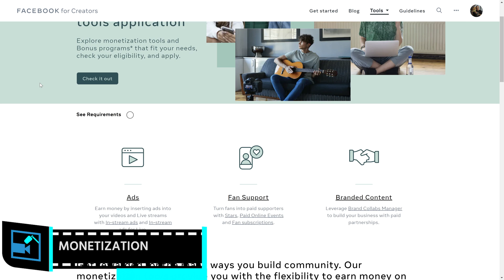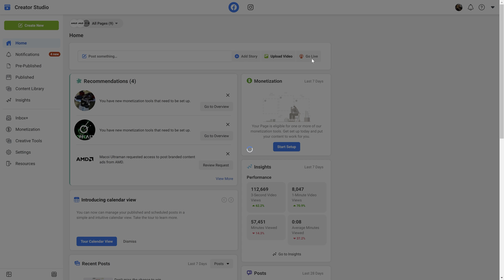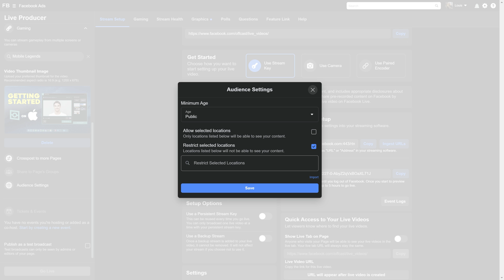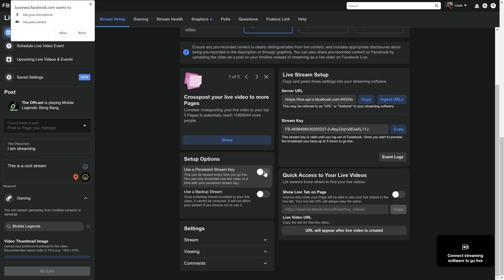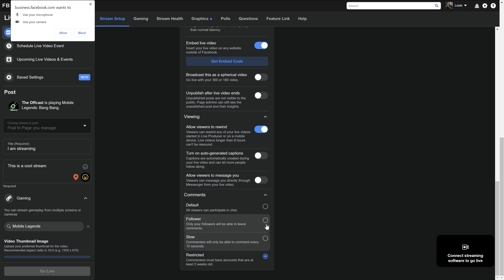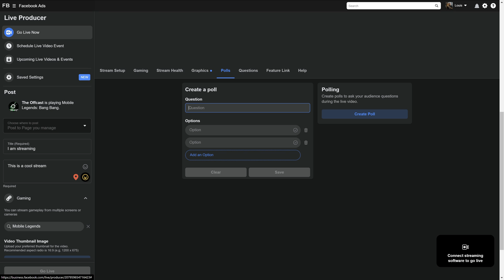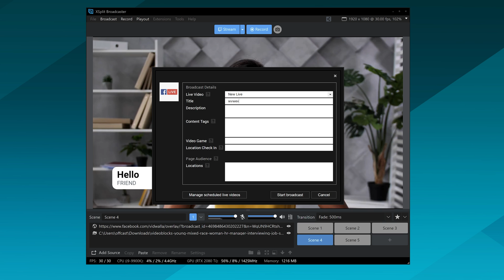What you NEED to Know about Facebook Live Streaming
Thinking about doing Facebook Live Streams?

This video guides you through all the features on Facebook live including monetization and Facebook exclusive fetures.

Intro 00:00
Monetization 00:47
Getting Started 01:43
Streaming Settings 03:03
Useful Tools 05:24
Going Live with XSplit 05:58

For all technical issues, contact our 24/7 support staff

Our developers and community staff are active on Discord!
Share the latest stream tech and community news!